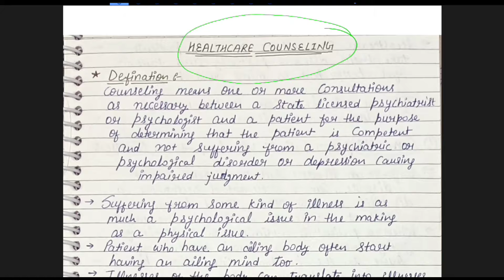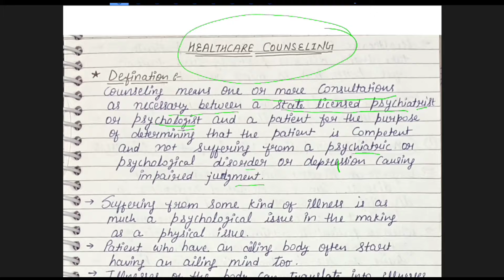Healthcare Counselling ( स्वास्थ्य देखभाल परामर्श ) | objective of healthcare Counselling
Hello everyone,

welcome to Monu tutorial academy.

Today our topic is Healthcare Councelling ( स्वास्थ्य देखभाल परामर्श ) | objective of healthcare Councelling in easy way so you watch full video at till end. and learn everything in this video if you any doubt in this video so you ask me in comment box then I replied in shortly time. your doubt in any subject like hematology, microbiology then you tell me in comment box also.

Telegram Group Link :- In this channel all type of video are available for medical lab technicians.

I will make also the hematology subject video many times so I given below the link of hematology playlist so you can touch and go on playlist on